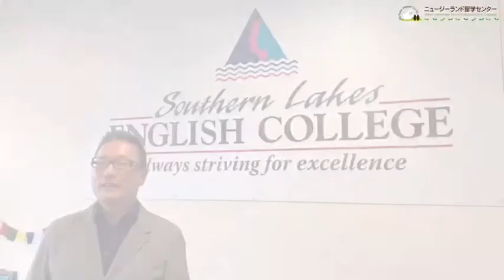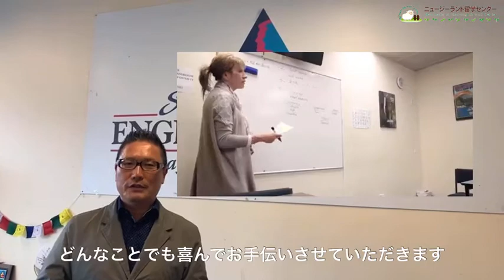Southern Lakes English College (SLEC) Queentown Campus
～ニュージーランドの学校紹介～
 Southern Lakes English College (SLEC) Queenstown Campusのご紹介動画です！

NZ絶景が堪能できるクイーンズダウン☺
壮大な山々に囲まれた自然豊かな環境ながら、シティやショッピングセンターも新しく綺麗なので、クオリティの高い生活が送れること間違いなし。

クイーンズタウンの中心地にキャンパスがあります。
専門学校SITの大人気の寮も空きがあれば入居が可能です。
この学校の特徴は何といっても日本人が少ないこと。
日本人カウンセラーは居ませんが、英語環境に身を置きたい方にはもってこいです☆

【 ニュージーランド留学センター/ DEOW NZ】
留学情報に加えて、現地の最新情報もご提供しています。

Created by Koki